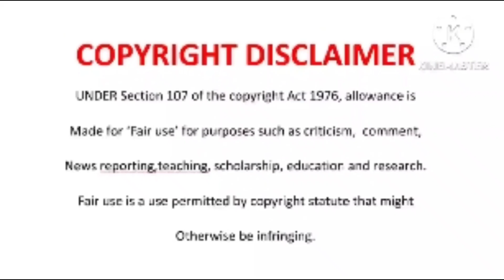Grave digger under fire for recording AKA'S empty grave